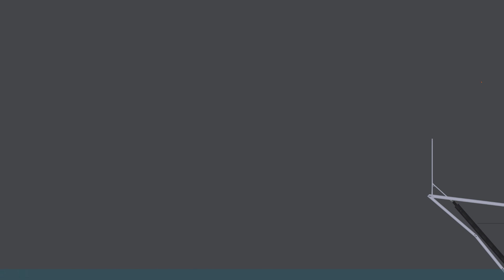Optimus Prime Attack Soldiers in People Playground